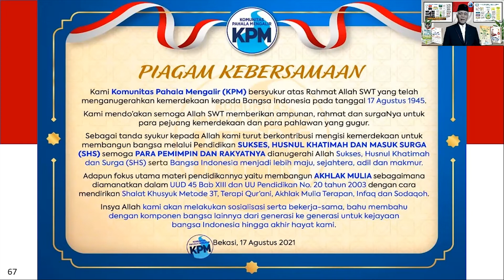IDS 67 KEPADA PRESIDEN - oleh Drs KH Lukman Hakim